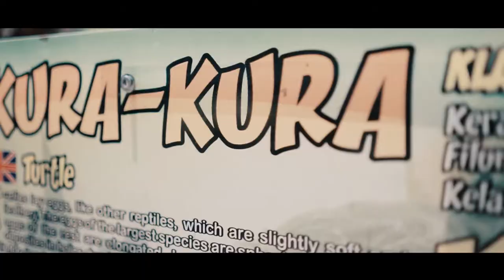Aku Tidak Takut Dinosaurus | Jalan - jalan ke Kids Fun Jogjakarta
Zhafira bersama ayah dan ibu sedang liburan ke Jogjakarta . Kami jalan -jalan di Jogja selama 3 hari . Pada hari ke 2 yakni tanggal 10 Januari 2020, kami pergi ke Kids Fun . Perjalanan ini begitu seru karena kami mencoba wahana bermain yang ada disana .

Salah satu wahana yang tak terlupakan ada di Kids Fun adalah Taman Jurassic Park . Sebuah taman yang menghadirkan dinosaurus-dinosaurus yang ada pada jaman purba dahulu . Hiii Sereemmmm
Beruntung dinosaurusnya baik-baik sehingga aku tidak takut lagi bertemu dinosaurus . Aku jadi pemberani sekarang .

Kalau kamu apakah berani bertemu Dinosaurus ?

masyaallah tabarakallah